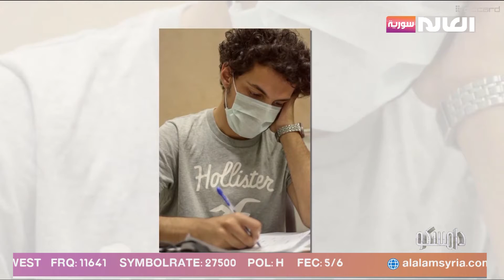آخر نشاطات فريق د.عقمها التطوعي | برنامج دامسكو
ضيف الفقرة: د.عمر إبراهيم: طبيب في فريق د.عقمها